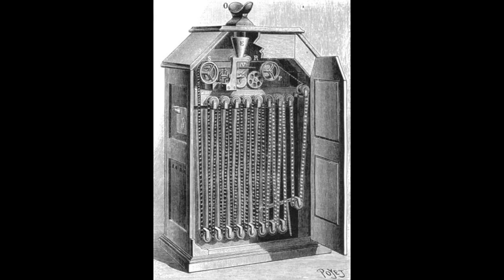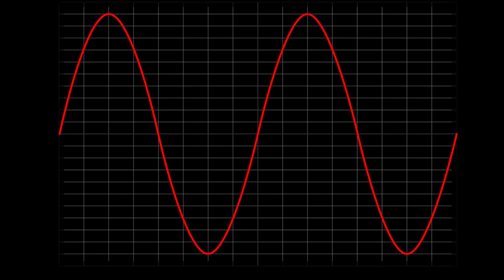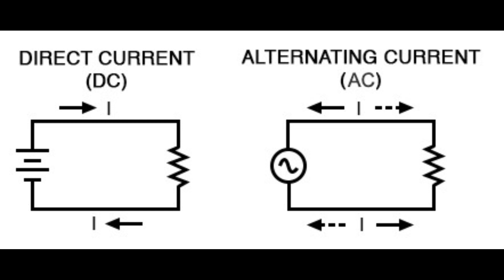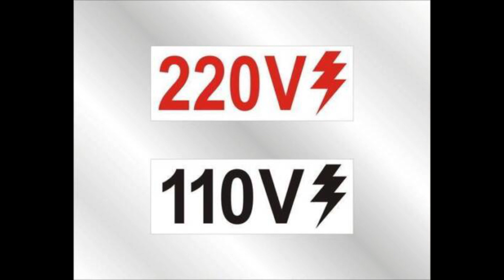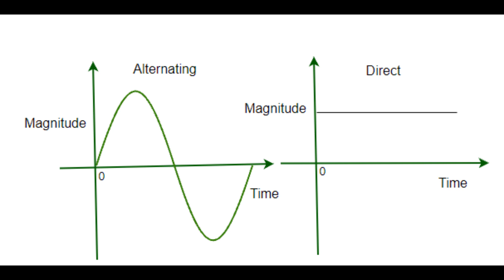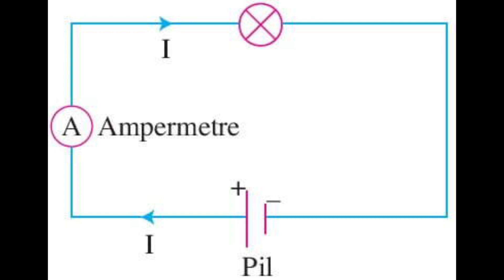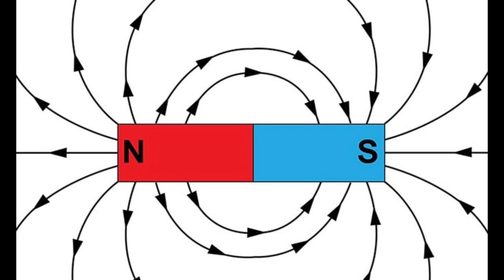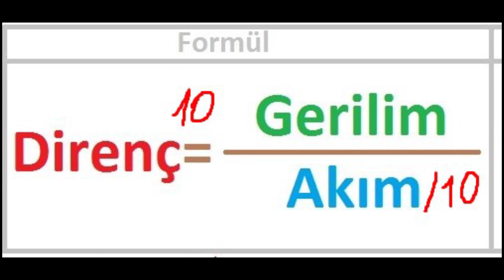Bay Negatif Günlükleri 1.Bölüm: Thomas Edison ve Nicola Tesla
Bay Negatif'in ilk videosunda elektriğin mucitlerinin önde gelen iki ismi olan Edison ve Tesla'yı anlatılıyor. Video hakkında görüşlerinizi yazarsanız seviniriz.

Game Man - O Bizden Biri